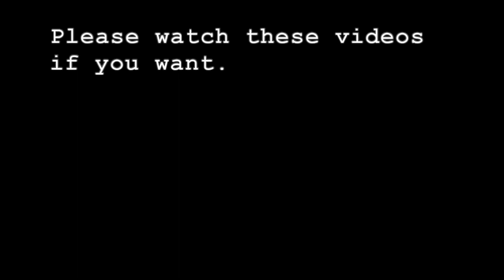Sonic Frontiers Part 27